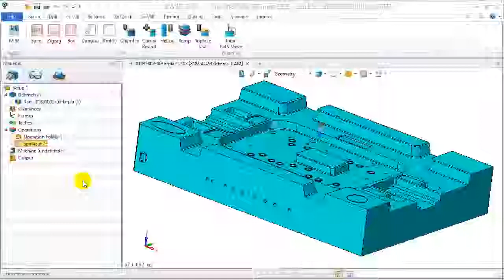ZW3D 2013 - 2 Eksen Zigzag işleme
Daha detaylı bilgi için ZW3D Türkiye Distribütörü CAD CAM YAZILIM arayabilirsiniz. 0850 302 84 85 yada